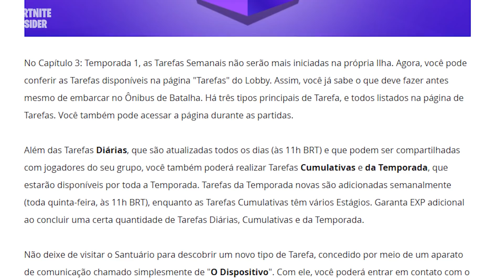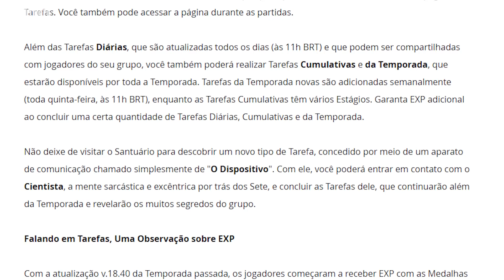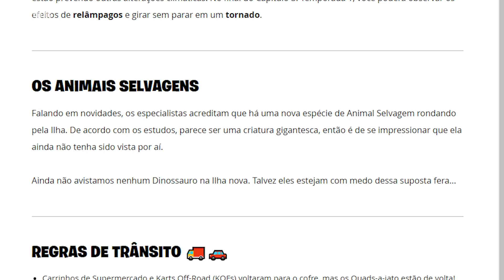FORTNITE - EVENTO DE NATAL, NOVOS DESAFIOS e GANHAR SKINS GRÁTIS?